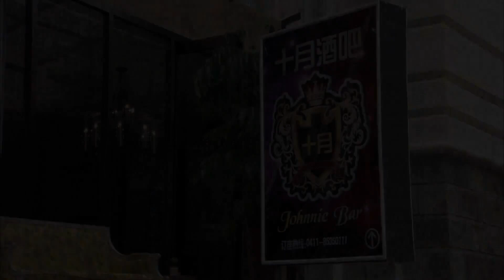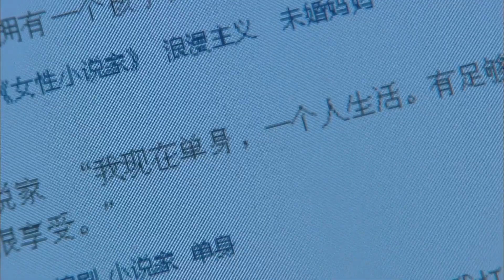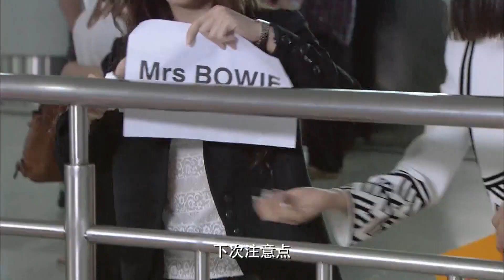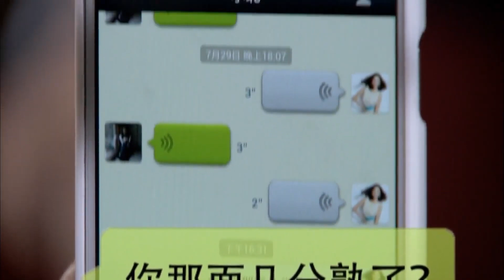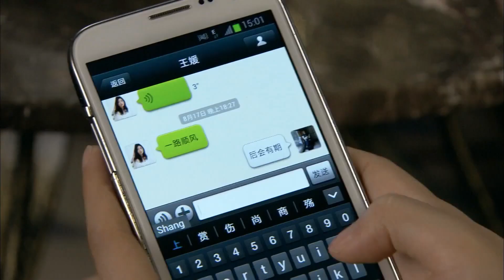胜女的夏天 31（张歆艺，蒋欣，童瑶，柳小海，朱宏嘉）中国经典都市言情爱情电视连续剧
《胜女的夏天》是由北京盟将威影视、光线传媒出品，高群书监制，潘镜丞执导，张歆艺、蒋欣、童瑶、柳小海、朱宏嘉、戚迹、曹卫宇、冯恩鹤等人主演的都市情感剧。
该剧讲述了韩文静、王媛、周小北三个性格迥异的闺蜜各自的情感生活。2014年1月31日于江西、东南、新疆卫视联合首播。